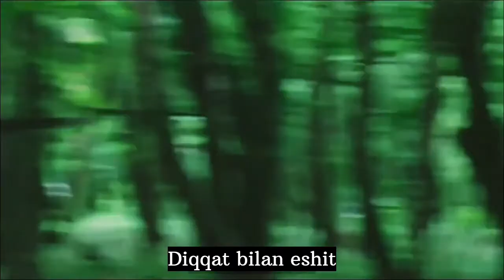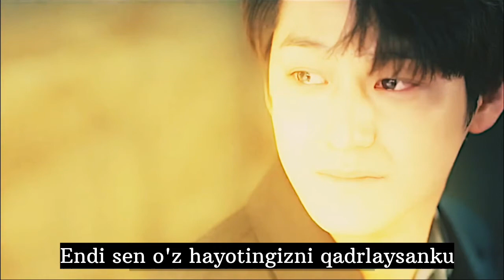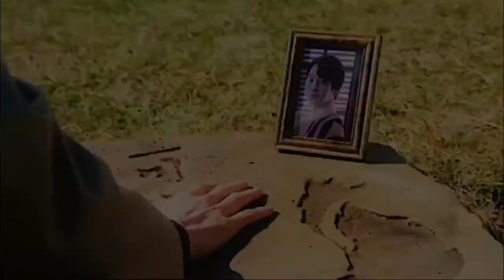To'qqiz dumli tulki haqida afsona